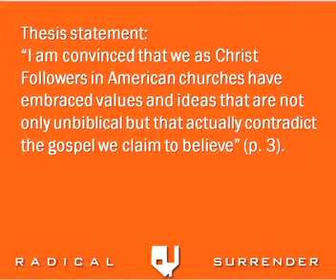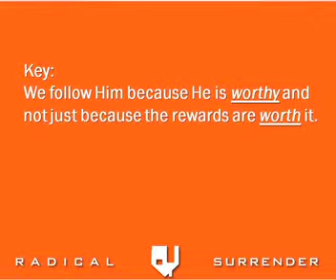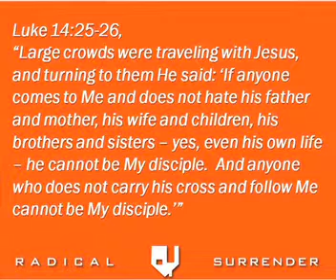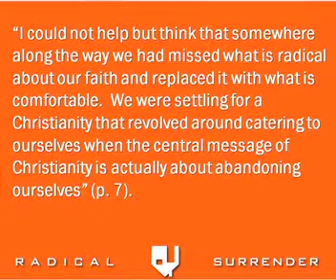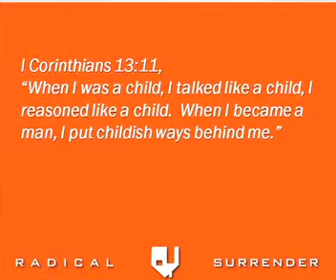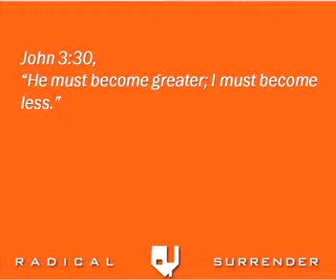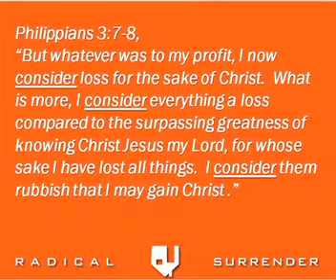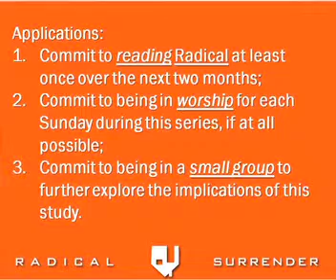09-11-11 Sermon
"Radical Surrender" sermon series by Dr. Rick Grace of Spring Creek Fellowship Church in Springdale, Arkansas. The video was shot and edited by David Whisel of dw2 Video Productions.